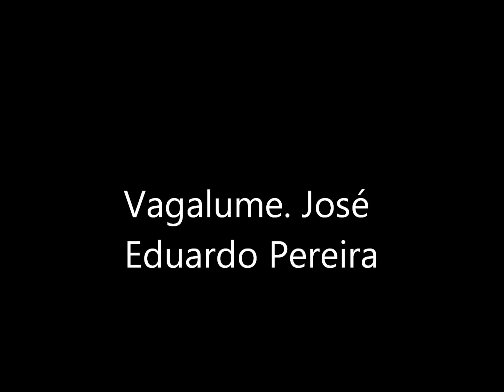"Vagalume", com Francisco Santos&Fred Marroquim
"Vagalume", obra de José Eduardo Pereira, com  Francisco Santos, clarineta, e Frederico Marroquim, piano e arranjo.